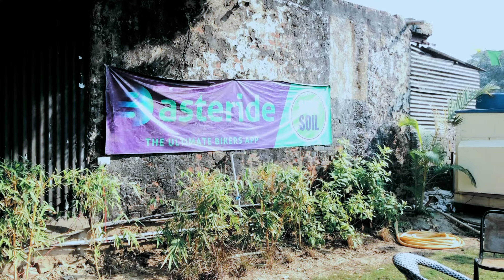Sunday Ride with Wife at Throttle Shrottle | Best Moto Cafe in NCR | Hayabusa | Continental GT 650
This vlog is about a couple bike ride to Throttle Shrottle, MotoCafe in Noida. So on this amazing Sunday morning, my Wife decided to go along with me and experienced life being a biker and cherished every moment with me.
So sorry guys, this video is a bit delayed as I got occupied with some other really important stuff. Hope you all enjoy it :)

A big "THANKS" for watching my video. If you like my content, please hit the "LIKE" button and share your thoughts and/or appreciation by dropping a "COMMENT" below.

Sunday Ride with Wife at Throttle Shrottle | Best MotoCafe in NCR | Hayabusa | Continental GT 650

Your queries in this video may include:
motovlog
motocafe
Throttle Shrottle
Cafe
Best motocafe in Delhi NCR
Couple bike ride
Couple ride
Bullet ride
mba rider
motorcycle
Hayabusa
Continental GT 650
Interceptor 650
Himalayan
Royal Enfield
Classic Desert Storm
Sunday morning breakfast ride
where is Throttle Shrottle Cafe
cafe near me
biker cafe in gurgaon
biker cafe in noida
biker cafe in delhi
throttle shrottle noida
throttle shrottle leopard trail
throttle shrottle moto cafe

LINKS TO BUY GEARS THAT I USE:

Studds Thunder D4 Helmet
SJ cam SJ6 Legend action camera
Scoyco Riding Knee & Elbow Guard
Action Pro Helmet Chin Mount
DIGITEK® Gorilla Tripod
DIGITEK® Mini Tripod
Action Pro Base Suction Cup